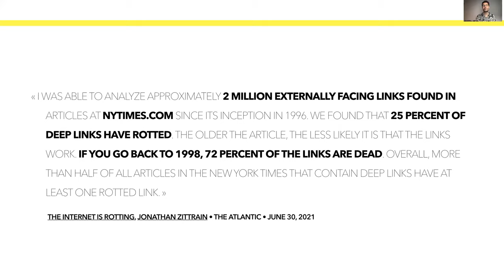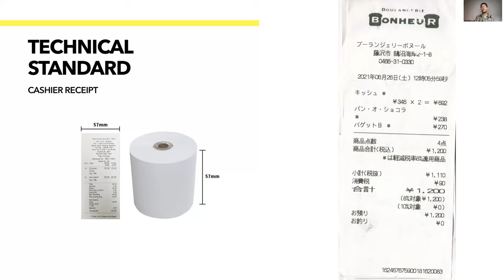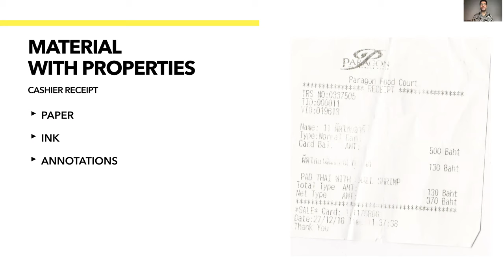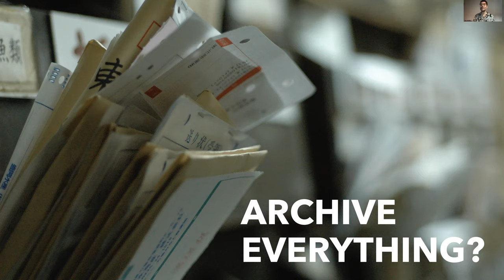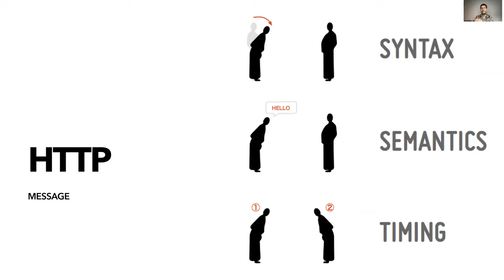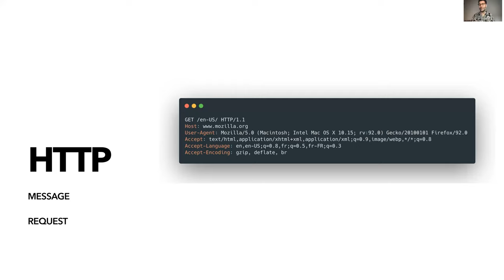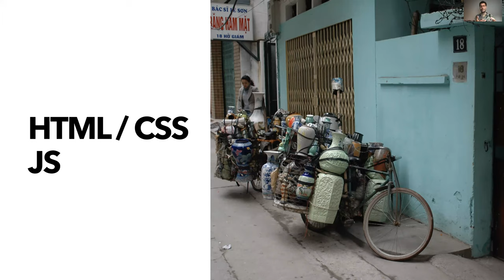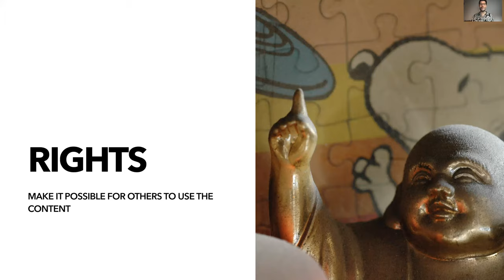Managing the rust of the Web - Online Talk | Le wagon Tokyo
The Web is a material. As craftsmen, we mold it. It eventually gets a patina and becomes something to remember, personal, familiar. Wood, paper, clay have been practiced for centuries. We came to learn their properties, to intimately know their space and how they contribute to a legacy.

We will talk about the information materiality and its decay. We will then explore ways of improving its permanence and its transformation. We will discover practical tools and methods that you can use to manage the rust of the Web in the context of your websites. HTTP, URI, UX, licences are part of the tools in your craftsman workshop. The Web is your material, let's understand its aesthetics.

Karl Dubost is a Japan-based Senior Platform Engineer at Mozilla. Since the Web has been invented, he has been involved in using, creating and defining what the Web is.
Working at different browser companies and the World Wide Web consortium, he has pushed for a better Web for everyone on any device.
When he is not working, he is walking toward “every nowhere”.

Le Wagon Tokyo is a top ranked coding school for startups, creative people and tech entrepreneurs.